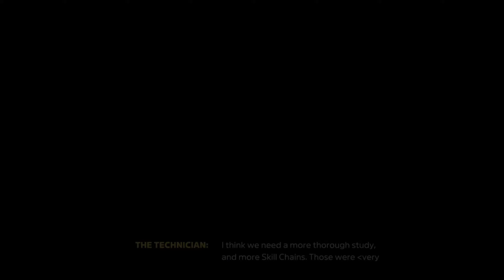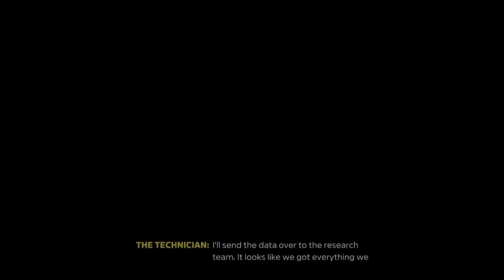TEST DRIVER Horizon Apex "East Coast Paradise" - Forza Horizon 5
Doing Another TEST DRIVER Story But This Time I Am Now Starting Horizon Apex "East Coast Paradise".